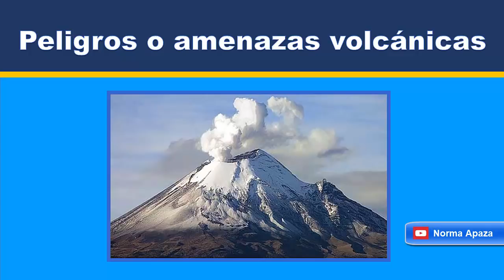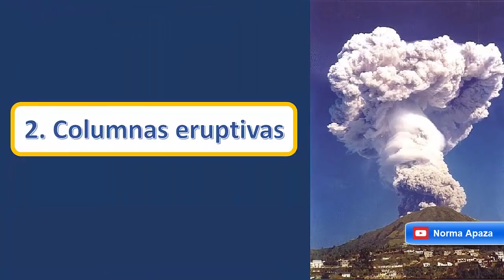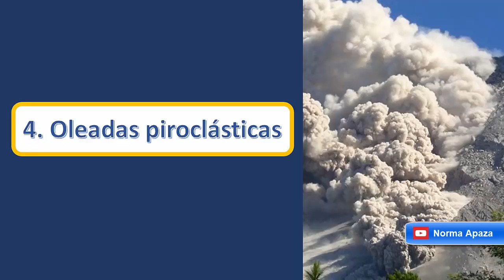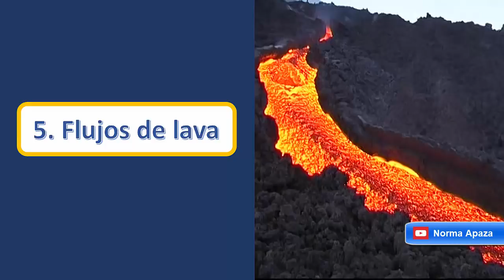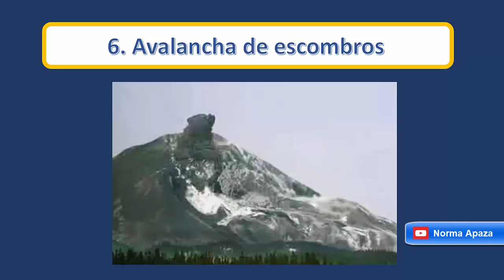✅ ¿Qué daños pueden provocar las erupciones volcánicas? 🌋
Conoce cuáles son los principales Peligros o Amenazas Volcánicas, según el servicio geológico de los Estados Unidos.

Los volcanes producen una amplia variedad de peligros o amenazas capaces de matar gente y destruir propiedades. Las grandes erupciones explosivas pueden poner en peligro a la
población y a las propiedades a cientos de kilómetros de distancia y afectar, incluso, el clima global. El impacto dependerá del tipo de volcán y de su estilo eruptivo.

Durante los últimos 200 años, más de 400 volcanes han hecho erupción una o varias veces. Algunas de estas erupciones han matado miles de personas y causado enormes daños materiales. Las regiones volcánicas más activas del mundo se ubican en el Cinturón de Fuego del Pacífico.

Los científicos del Servicio Geológico de los Estados Unidos y de otras instituciones alrededor del mundo están estudiando los peligros de muchos de los centenares de volcanes activos y potencialmente activos del mundo.

❋ ❋ ❋ ❋ Encuentra más lecciones ❋ ❋ ❋ ❋

¡Gracias! ❤️